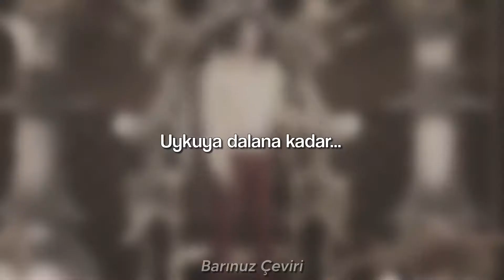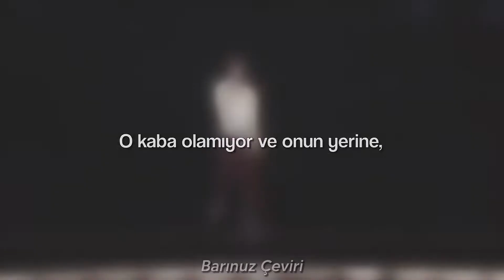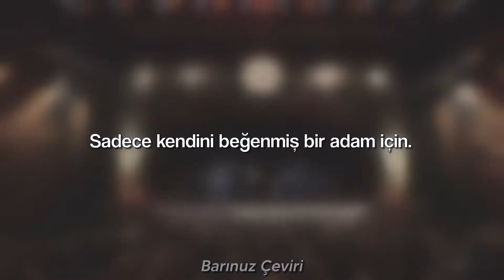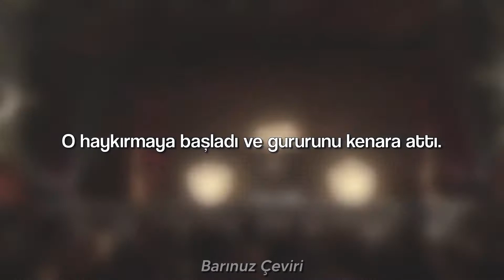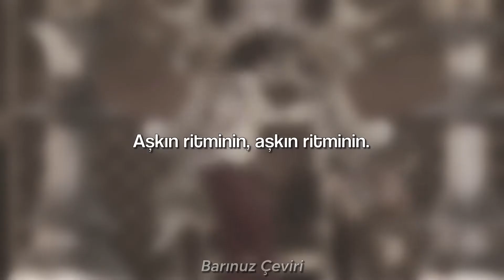Michael Jackson - Slave To The Rhythm - Türkçe Çeviri